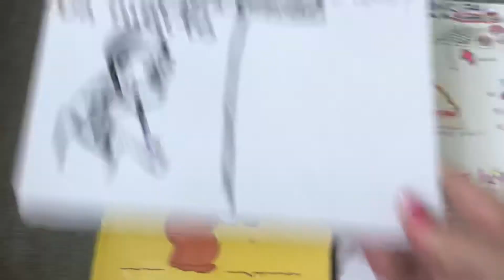Main Idea Carrot Seed Part 4